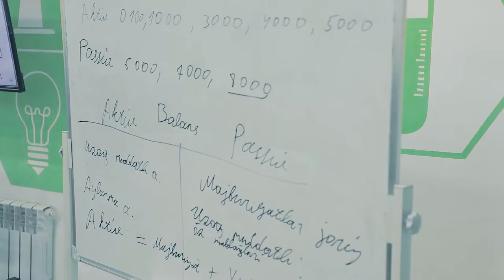Maqsad va harakat qahramonlarni yaratadi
😉 Aynan katta maqsadli va kuchli harakatdagi yoshlar bugungi videoda aks etgan.

Kurslarimizdan birida o'qish uchun hoziroq ro'yxatdan o'ting yoki menejerlar bilan bog'laning!